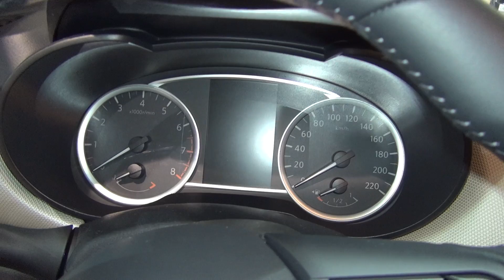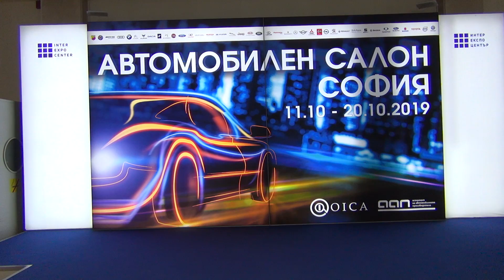Nissan Micra 1.0 IG-T CVT Connect (2020) Exterior and Interior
2020 Nissan Micra 1.0 IG-T CVT Connect car seen from outside and inside. The vehicle has 1.0 engine. Prices start from 13,038 €. Shown vehicle price starts from 17,947 €. Exterior color 384 €. Package exterior personalization 560 €. Front leather armrest 167 €. Velour mats 114 €. Shown vehicle price is 19,171 €.